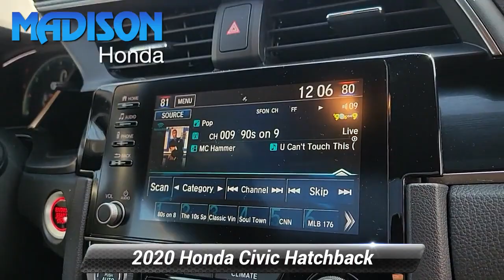Certified 2020 Honda Civic Hatchback EX-L, Madison, NJ 52210A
Madison Honda

[RLVID:14690:857a2137972e63ea:d73073d347e8b690:1]